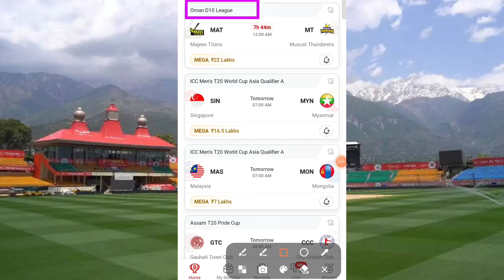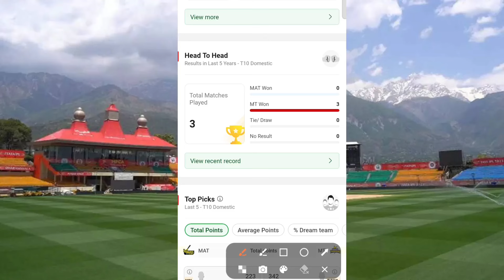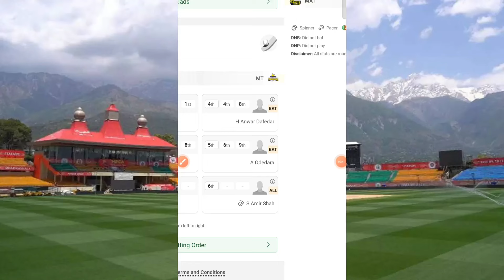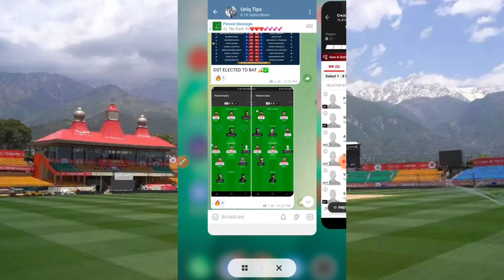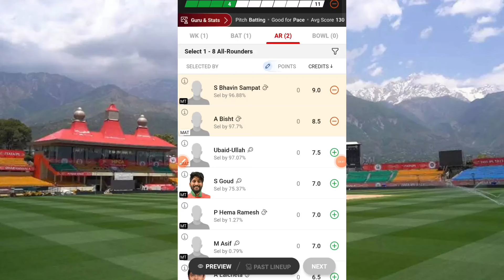MAT VS MT Dream11 Prediction | Oman D10 League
PREDICTION
ANALYSIS
PREDICTIONS
MAT VS MT DREAM11
MAT VS MT DREAM11 ANALYSIS
MAT VS MT MATCH PREDICTION
MAT VS MT PREDICTION
MAT VS MT GAME OF 11
MAT VS MT MATCH TEAM
MAT VS MT TODAY'S TEAM ANALYSIS
MAT VS MT DT10 MATCH
MAT VS MT D10 TEAM
MAT VS MT MATCH
MAT VS MT TEAM
MAT VS MT TEAM ANALYSIS
MAT VS MT TEAM PREDICTION
MAT VS MT TODAY'S MATCH
MAT VS MT D10
MAT VS MT D10 PREDICTION
Oman D10
Oman D10 League